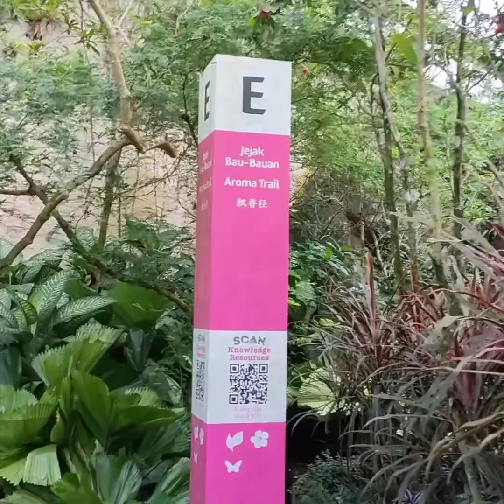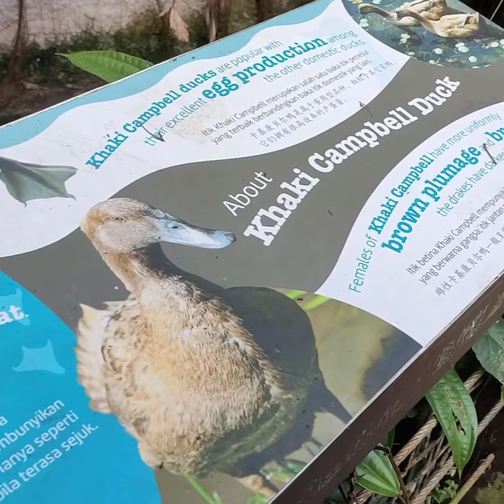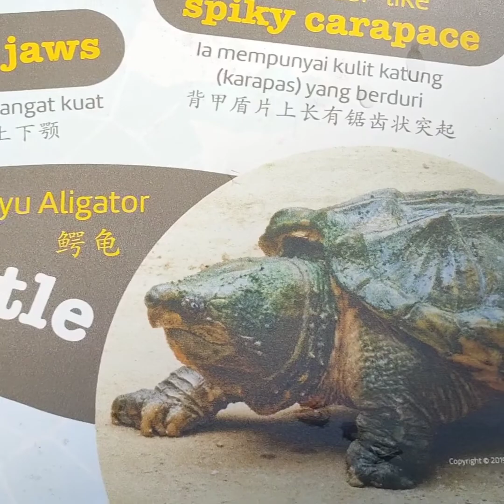Travel MALAYSIA | VLOG URDU | VLOG HINDI | VLOG 2022 | EPISODE